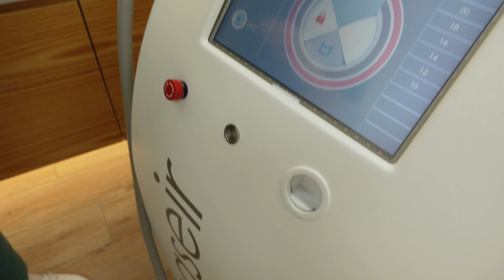Një vlog i ndërprerë | Seanca e epilimit me lazer tek PiperoCare | Presim flokët për herë të parë 😮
Vazhdojmë me seancën e rradhës të epilimit me lazer tek PiperoCare ku kësaj here mbarova punë për vetëm 30 minuta..
Gjithashtu Doen preu flokët për herë të parë.. Cfarë emocioni 😭

Mos harroni të klikoni që ta shihni videon në cilësi 4K.